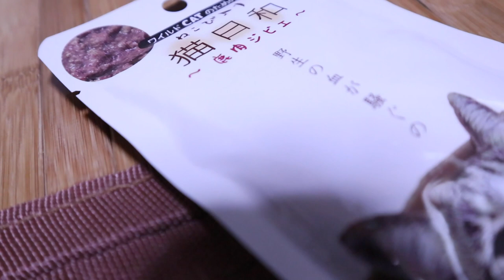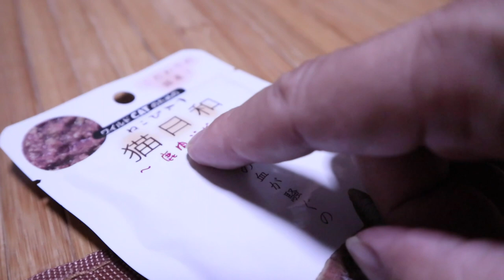ジャンくんポンちゃんにジビエの鹿肉をあげました！【Jean & Pont 2150】2020/6/13#保護猫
貰い物の品肉ジビエのペットフードをジャンくんとポンちゃんにあげてみました。
詳しくはないのですが、ワイルドなフードがペットの体にいいらしいと聞いたこともあり、食べてくれたらなんか嬉しいです。
普段食べないものを出すと受け付けないこともあるのが猫なので、ドキドキでもありましたが完食でした！

2020年ジャン＆ポンカレンダー
2020年キトンシッティングカレンダー（ラブ、シオン、アンズ、チャコ、カオリン）